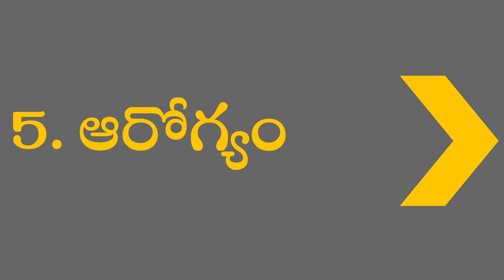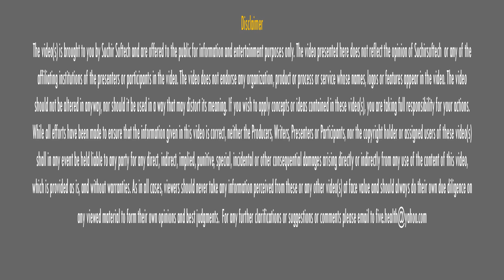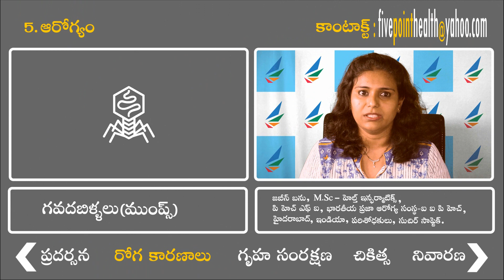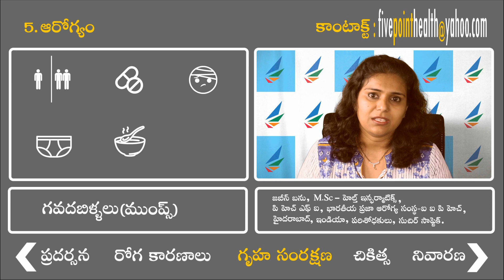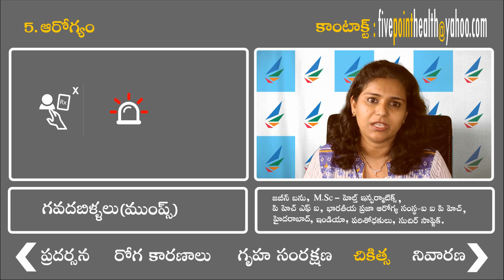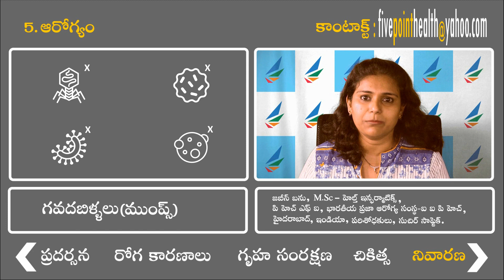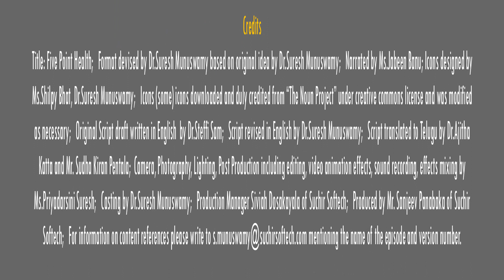Mumps Telugu గవదబిళ్ళలు (మంప్స్) Health Informatics Suresh Munuswamy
Each episode covers five points on a variety of topics in health care in around five minutes. Please read the disclaimer carefully and then watch the video. and if you have any queries, counter points or suggestions to offer, please write to Suresh Munuswamy on or